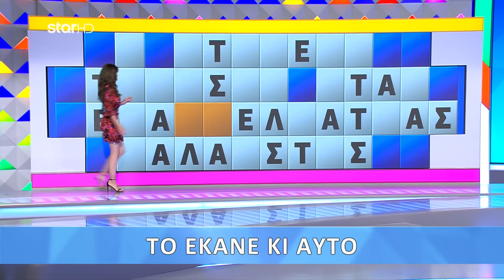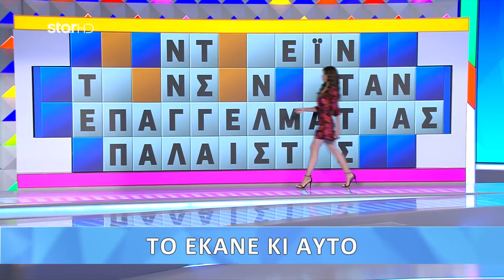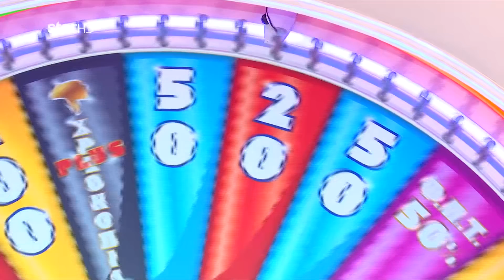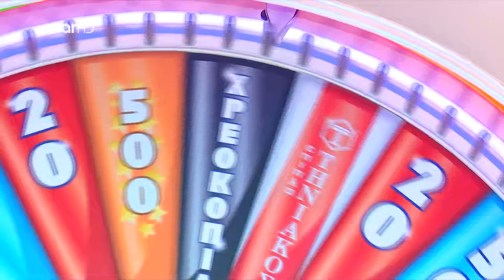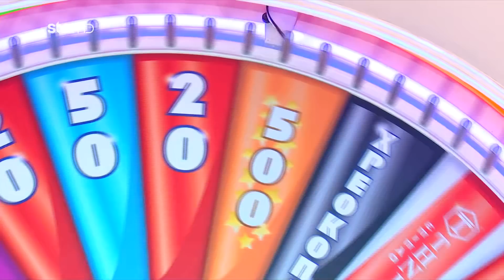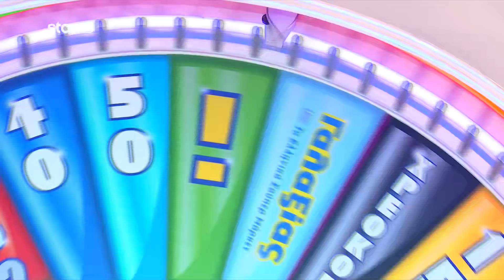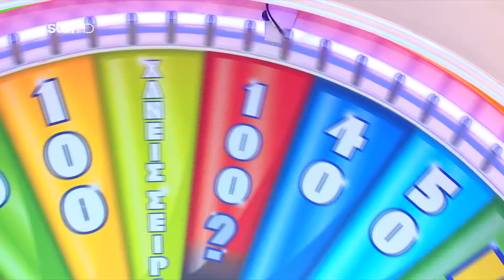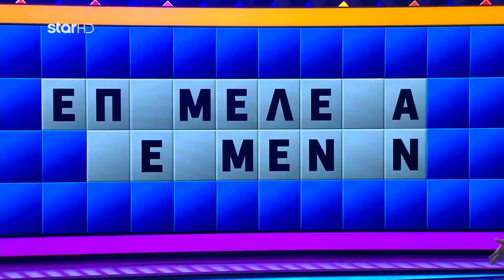Ο Τροχός της Τύχης - 10/11/2021 - Επεισόδιο 52